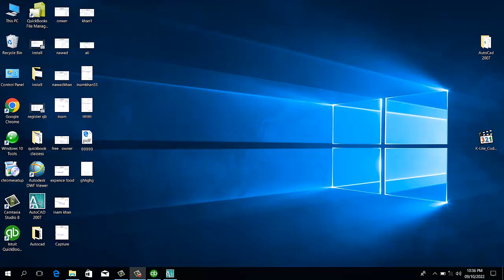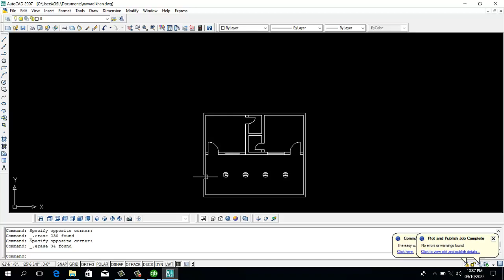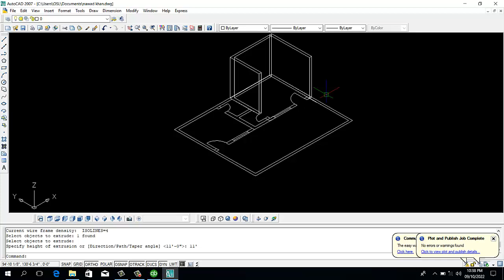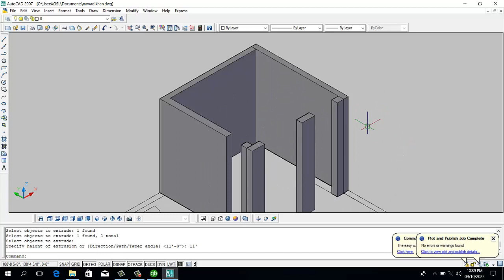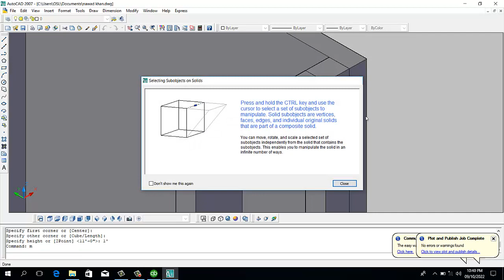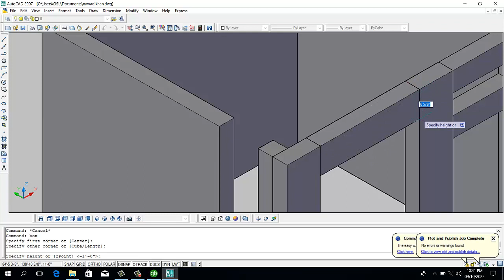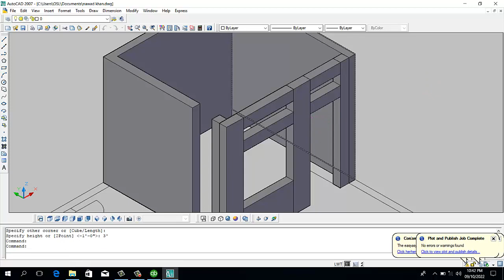AutoCAD Architecture tutorial class 18 3d project 1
An AutoCAD 3D project refers to a project or design created using AutoCAD's 3D modeling capabilities. AutoCAD is a computer-aided design (CAD) software widely used in various industries, including architecture, engineering, and construction. While AutoCAD is primarily known for its 2D drafting features, it also provides powerful tools for creating and manipulating 3D models.

In an AutoCAD 3D project, you can create three-dimensional representations of objects, buildings, landscapes, or any other design elements. This allows for a more realistic and comprehensive visualization of your design, enabling you to explore the structure from different angles and perspectives.

To work on an AutoCAD 3D project, you typically follow these steps:

Set up your drawing environment by configuring the units, grid, and other settings relevant to your project.
Create a 3D workspace within AutoCAD. This involves switching to the 3D modeling workspace or configuring the interface to display the necessary tools and panels for 3D modeling.
Begin by creating the basic shapes that form the foundation of your 3D model. AutoCAD provides tools such as extrusion, lofting, sweeping, and revolving to create 3D objects from 2D shapes or directly from scratch.
Modify and refine your 3D model by applying transformations like scaling, rotating, mirroring, and filleting to achieve the desired shape and appearance.
Add more details to your 3D model, such as textures, materials, lighting, and shading, to enhance its visual realism.
Utilize AutoCAD's tools for precise positioning and alignment of objects within the 3D space.
Incorporate additional elements like doors, windows, furniture, or other design components as required.
Animate your 3D model or create walkthroughs to simulate the experience of moving through the design.
Document your 3D project by generating 2D views, sections, and elevations, or by rendering high-quality images and presentations.
AutoCAD provides a range of tools and functionalities to support 3D modeling, allowing you to create complex and detailed 3D projects. It's important to have a solid understanding of the software's 3D capabilities, including commands, navigation tools, and modeling techniques, to effectively work on AutoCAD 3D projects.